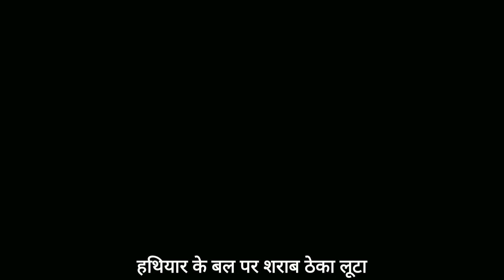शराब ठेका पर बीस लाख रूपये की शराब की लूट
वीडियो को पूरा देखे और वीडियो को लाइक शेयर करना न भूले और कमेंट बॉक्स में अपने सुझाव जरूर दे
आपका अपना न्यूज़ चेंनल "झुंझुनू झलक"
"सबसे आगे सबसे पहले" Facebook - jhunjhunu jhalak

Jhunjhunu News 2021, Jhunjhunu Rajasthan News live video, Jhunjhunu news today, Jhunjhunu news 2021, Jhunjhunu News, Jhunjhunu News, Jhunjhunu ki News

jhunjhunu jhalak team- Vikash kanwa【news repoter】 & Yogesh kumar 【Script wirter,video Editer Shine Studio Udaipurwati】